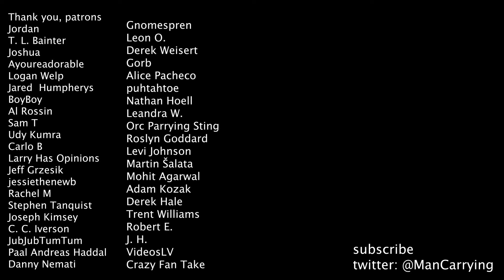Forcing Her To Watch Daniel Greene (DISTURBING)